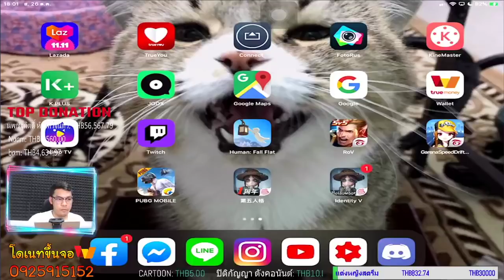iDentity V streams support the purchase of new computers